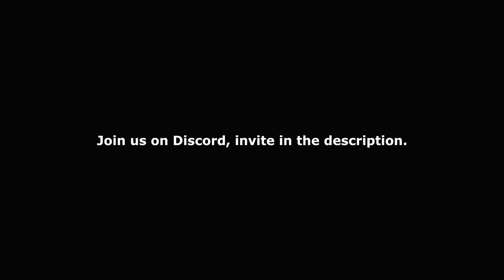Coronation Street - Gary Evicts Sarah From Underworld